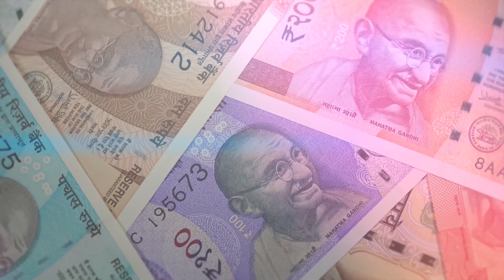Direct Coin sell and buy | Coin Exhibition | The Currencypedia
Hello everyone, here is the video of the Bangalore coin exhibition which was held in the month of july.
We apologise for being so late, but we are truly Thankful to each and every one of you for showing us so much love and support.

" चेतावनी "
10 September 2017